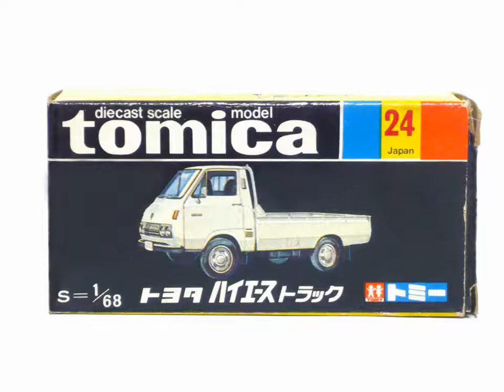ミニカー 紹介 トミカ No.24-1 トヨタ ハイエース トラック 1/68 miniature car tomica TOYOTA HIACE TRUCK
ミニカー 紹介 トミカ No.24-1 トヨタ ハイエース トラック 1/68